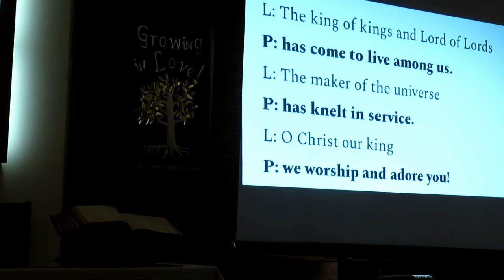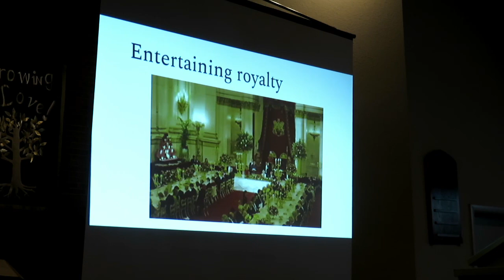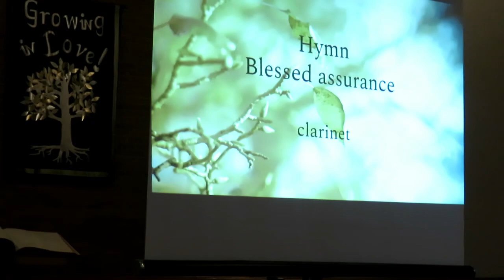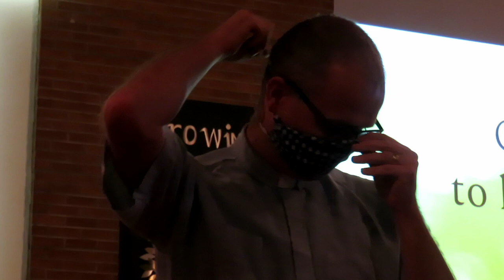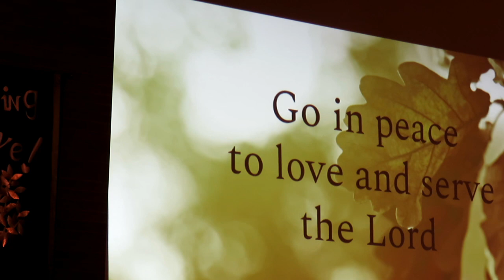Entertaining royalty: Full service for Sunday November 22 on Matthew 25:31-46